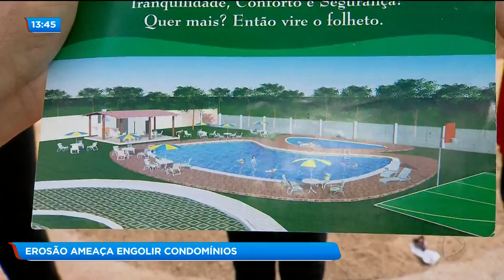BG - Erosão ameaça engolir condomínios - 09-10-2018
Em nota, a agência municipal de meio ambiente, a AMMA, informou que a erosão na Alameda Imbé fica em um espaço particular e os proprietários da área já foram notificados. Segundo a AMMA, os condomínios construídos no local impermeabilizaram parte da área de proteção ambiental.